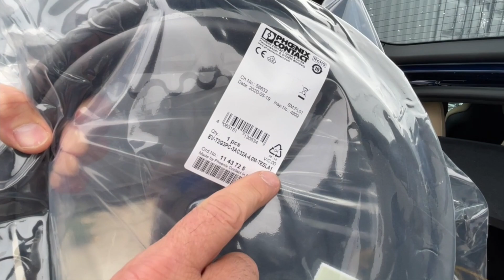Poradnik podróżnika, czyli jakie kable zabrać ze sobą jadąc na wakacje | EV Repair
W tym odcinku przedstawiamy Wam ładowarkowy niezbędnik wakacyjny. Podpowiemy co użytkownik Tesli powinien zabrać ze sobą wybierając się w dalszą podróż. Taki zestaw sprawi, że będziecie czuć się pewnie i bezpiecznie, a żadna sytuacja Was nie zaskoczy.

Zapraszamy na nasze media społecznościowe oraz stronę internetową!